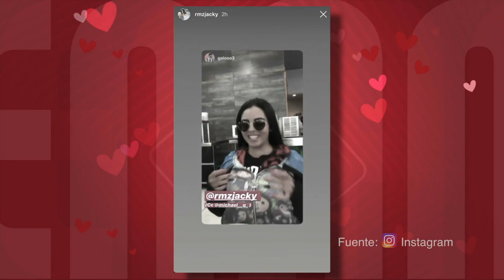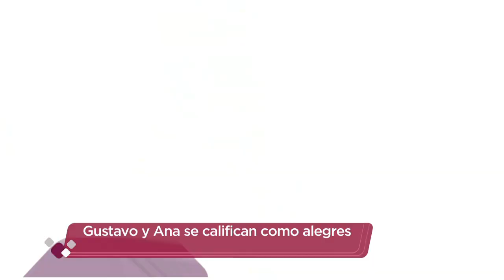¡Fueron EXTIRPADOS los tumores a Alexa! | Programa del 17 de octubre de 2019 PARTE 1 | Enamorándonos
Jueves de bateados y de 'Botargas vemos, corazones no sabemos'.